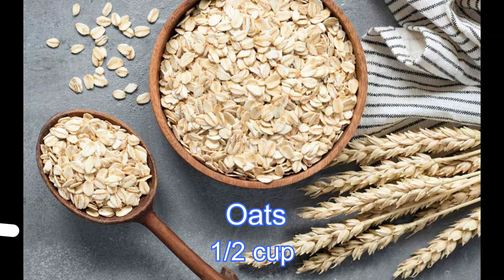Milk Oats Recipe || Oats with Fruits Recipe || Weight Loss Recipe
Ingredients:-

1. Oats - 1/2 cup
2. Chia seeds - 1 tbsp
3. Apple - 1 small-sized
4. Chopped grapes - 1/4 cup
5. Pomegranates - 2 tbsp
6. Cherry - 1/4 cup
7. Chopped almonds - 1 tbsp
8. Honey - 1/2 tsp
9. Milk - 1 cup